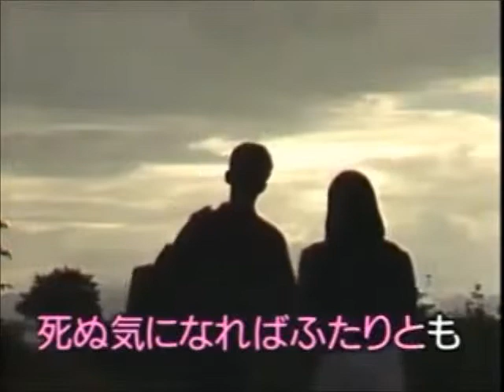赤いハンカチ 石原裕次郎 ド素人おたくカラオケ ３７９